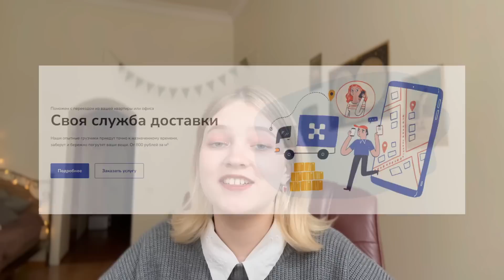я избавилась от половины вещей! | расхламление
мой профиль на авито, где я выложила все вещи (доступно только зарегистрированным пользователям)

соц. сеть с картинками - @anyamurm

- FAQ -
• сколько тебе лет? — мне 18
• на какую камеру ты снимаешь? — iphone 14 pro max
• где ты делаешь обложки? — photoshop cs 6
• где ты живёшь? — в санкт-петербурге
• когда у тебя день рождения? — 8 августа
(информация из FAQ действительна на момент выхода видео)

реклама ООО "МиниСклад" ИНН 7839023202 erid:Kra23bRSw